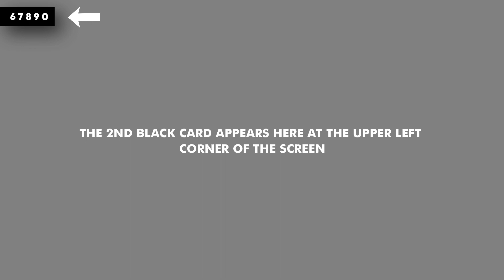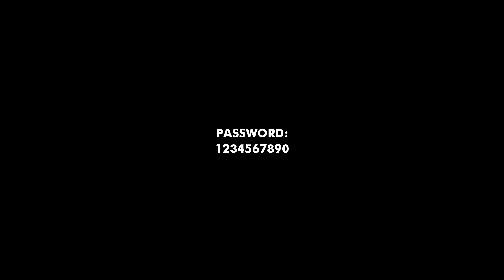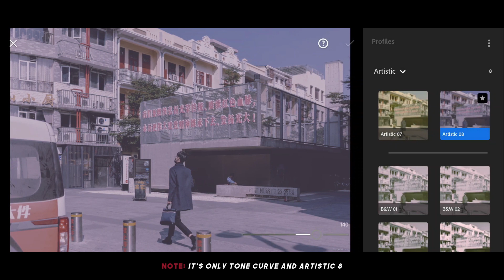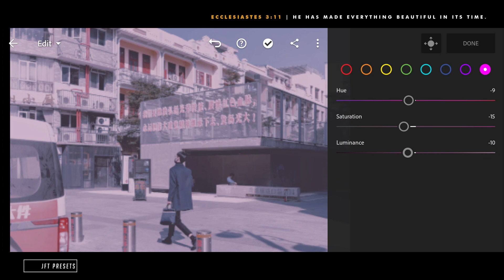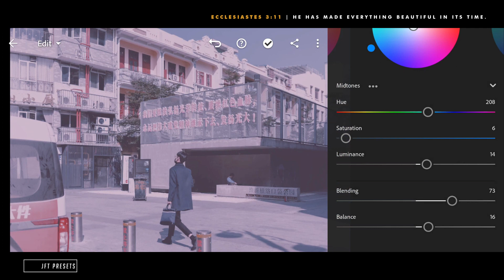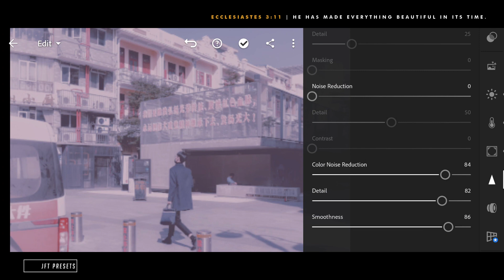Expired Kodak Film (F45) | Free Lightroom Preset | Free DNG.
This editing tutorial use Lightroom Mobile for retouching an image to have a expired kodak film look.

Example:

First Appearance: 10923
Second Appearance: 24930
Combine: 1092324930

Series Preset!